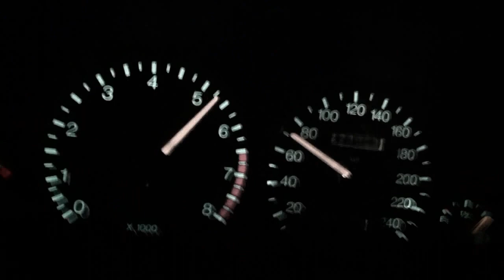A rejtély /// trailer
A film, amely már soha sem készülhet el...